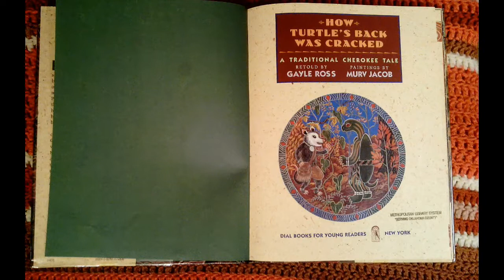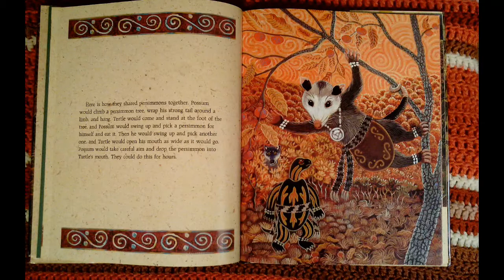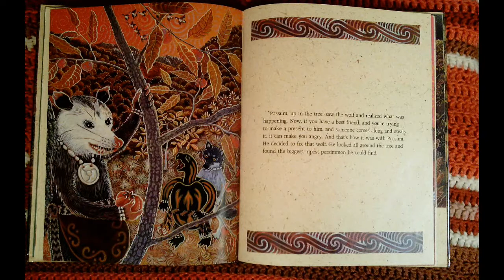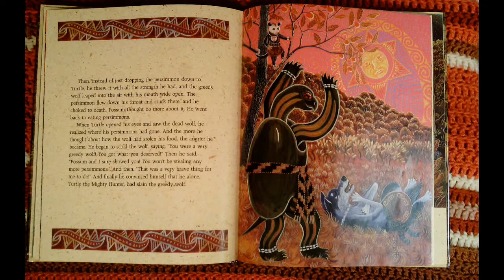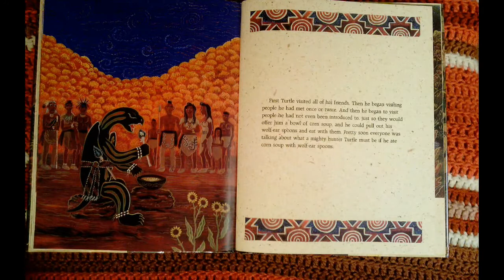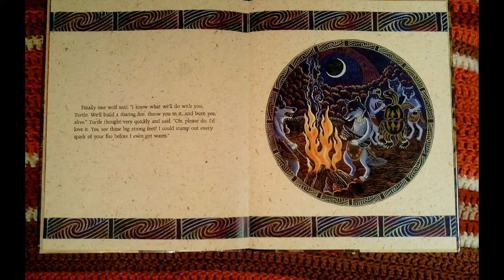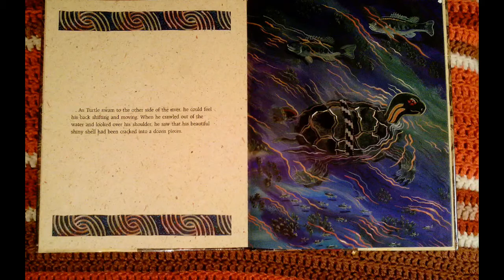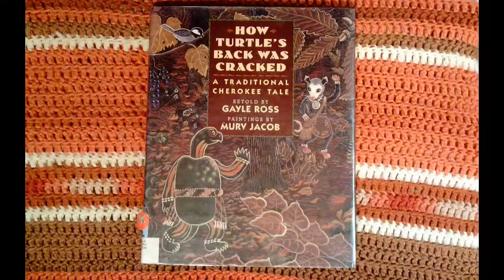How Turtles Back Was Cracked